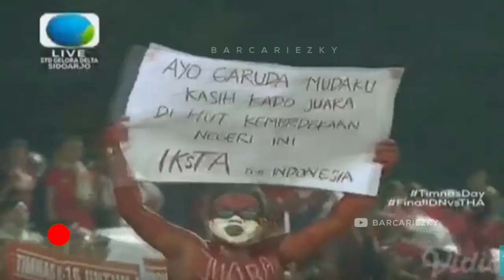Indonesia u16 vs Thailand u16 5 3 FULL PENALTY & Highlights & Goal AFF cup u16 2018